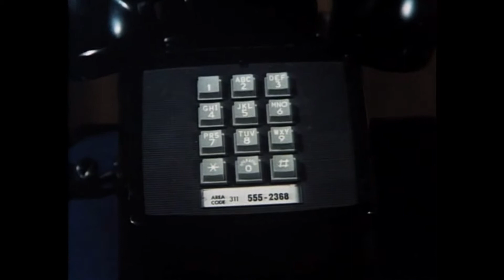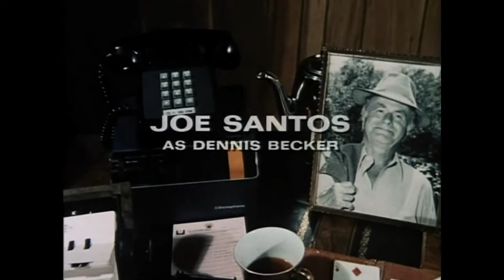Rockford Files Answering Machine Messages (complete season 6 & 7)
Season 6 only has 12 episodes and season 7 was a collection of movies made later on. In memory of Jim Garner and all the great entertainment he left us both in and out of the Rockford character - although we all love "Rockfish" the best.